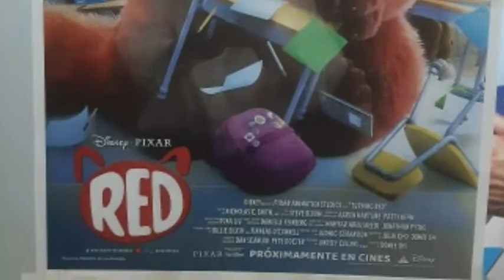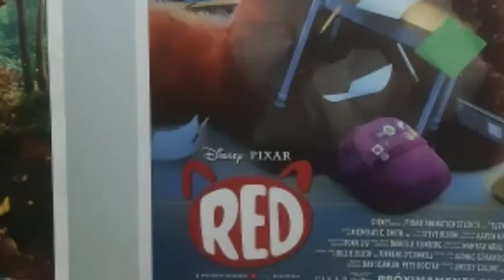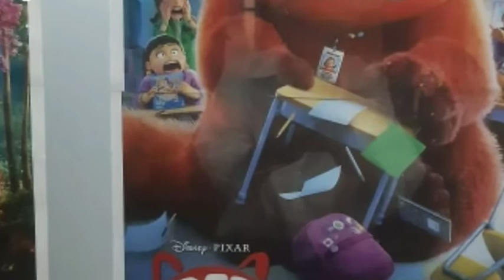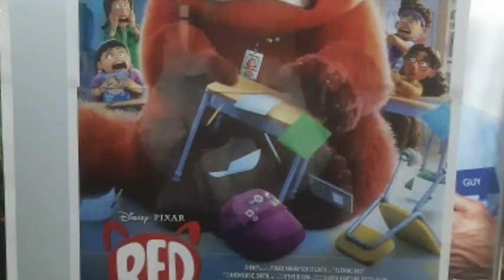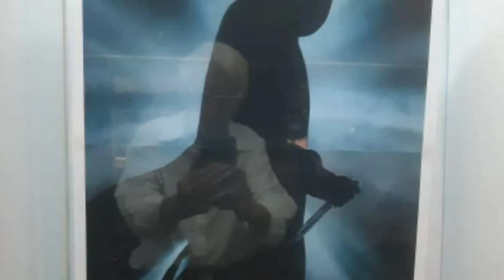Carlos Méndez. Cine.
Auditorio del arte.